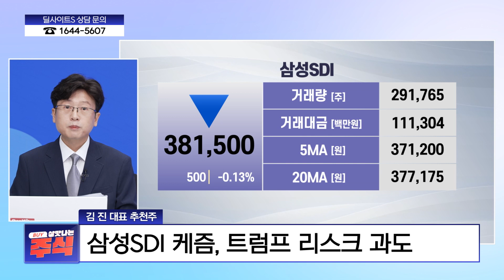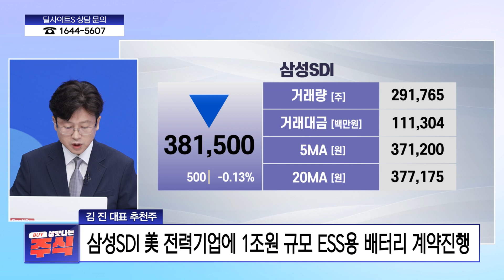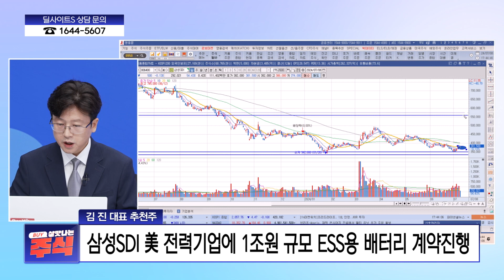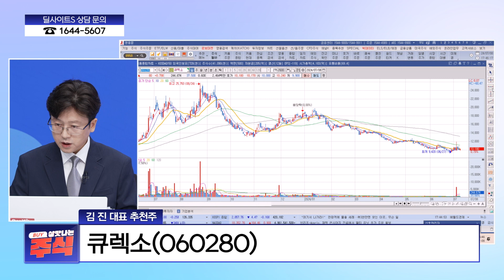[살맛나는 주식] 07.08 살맛나는 종목 추천 살맛나주 l 삼성SDI l 큐렉소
*방송: 매주 월~금 17시 00분
*진행: 양희연
*채널번호: KT 263 / SK 168 / LGU 172 / HCN 418